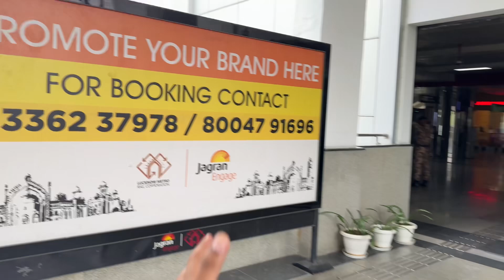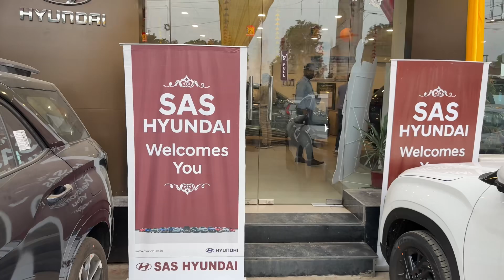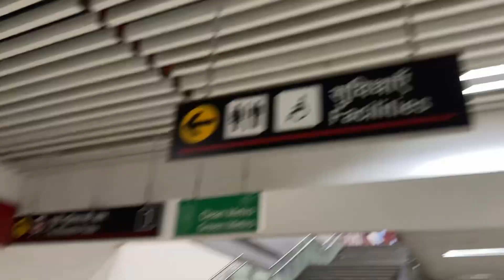Finally New Car Le li 😎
Lucknow ,lucknow vlogs,lucknow vlogger, lucknow best vlog,